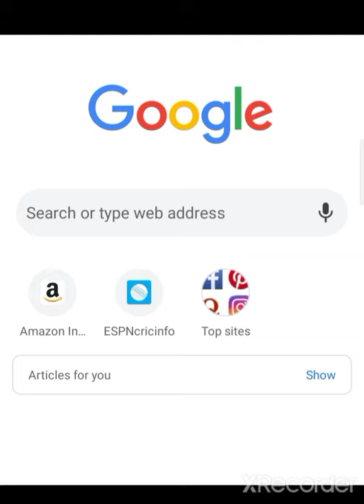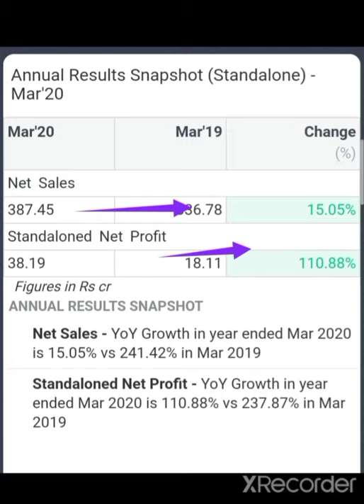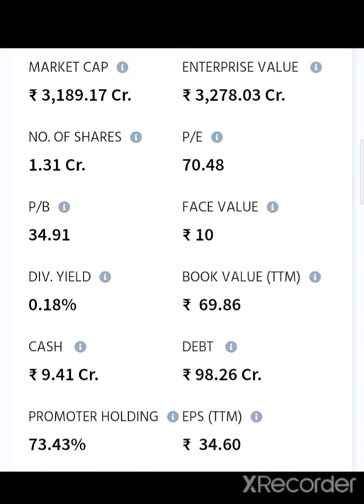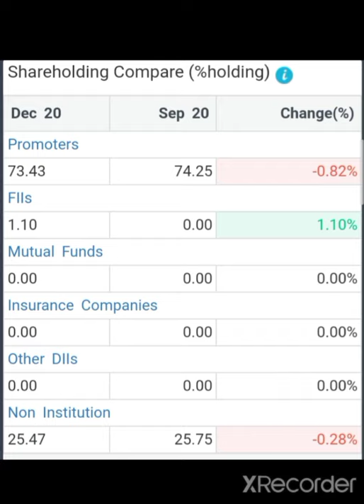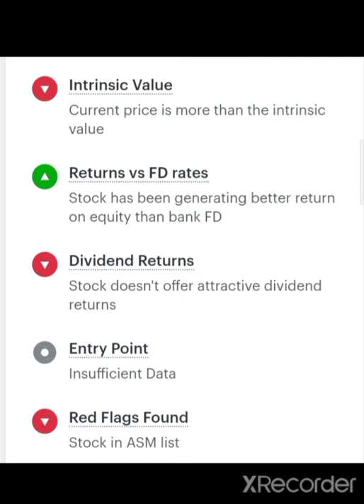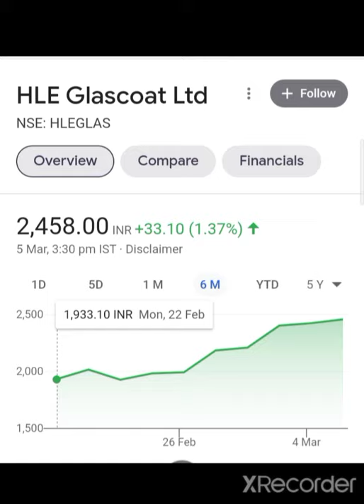💥एक साल मे 200% Return's करोड रुपये बना सकता है क्या? 💥